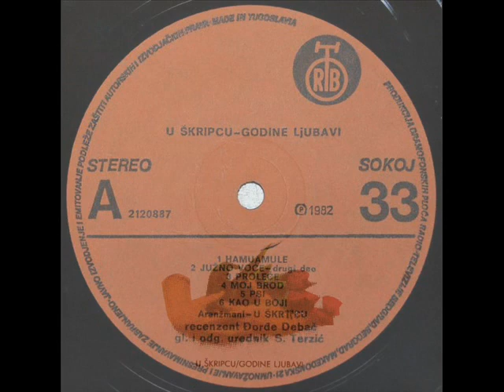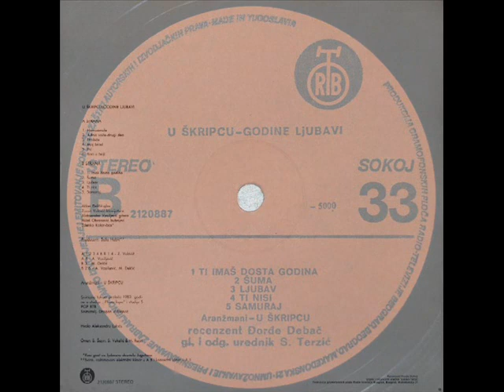JUŽNO VOĆE - U ŠKRIPCU (1982)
Godine Ljubavi (1982)